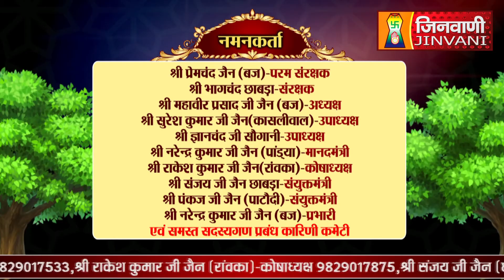Abhishek Shantidhara 12 Nov 2023 Sanganer Jaipur, (Raj.) A010362